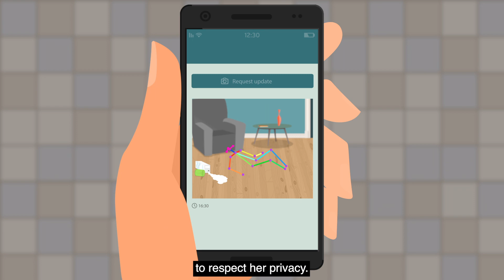Nobi: the smartest lamp in the world (US)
A visual representation of the workings of our AI-driven smart ceiling light.